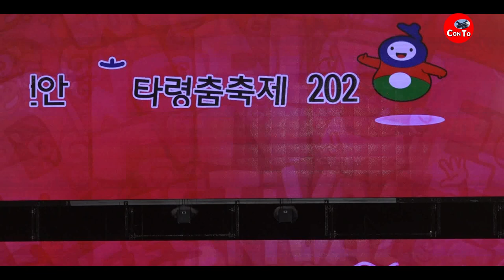천안흥타령춤축제'2022 폐막축하공연